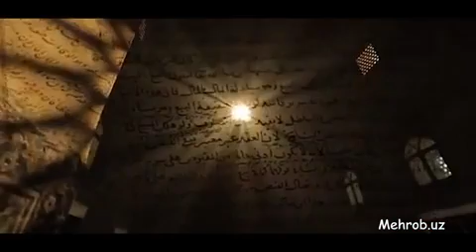Ризқ Аллоҳдандир-Саййид Раҳматуллоҳ Термизий.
Тошкент шаҳар бош имом-хатиби Саййид Раҳматуллоҳ Термизий.